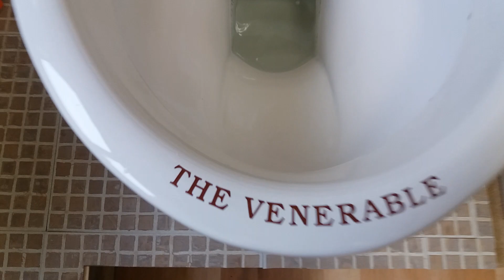the venerable with a blue foamy flush.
just the venerable here with a bit of blue loo added to the water in the cistern.